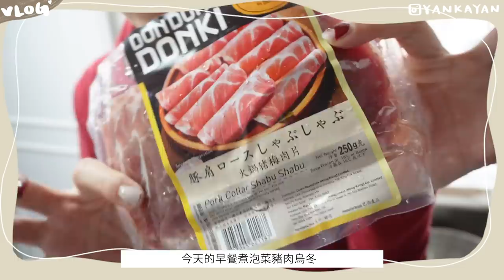【日常Vlog】年度小總結♡ 超額完成目標的一年 考了4個導師牌🧘🏼‍♀️ 如何令自己多點推動力?! 再挑戰煮韓式大醬湯👩🏻‍🍳 (ft. BANANAL)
影片入面提到嘅BANANAL頭髮護理產品我真心覺得用完個頭勁香噴噴🙈
好推介比大家用呀！特別係Baby Musk ☁️ 中意花香嘅可以揀Sweet Fresh Pear🍐
今次同BANANAL推出「Ayanna Set」優惠❤️
洗髮露+沐浴乳+護髮油+頭髮身體噴霧 再送 9包洗髮露體驗套裝 (免運費!!)
用$388就可以買到 ‼️(原價$580)

As always, all opinions are 100% honest and my own.

➪ FAQ 常見問題
Editing Software 編輯影片軟件 // Premiere Pro
My Skin Type 我的膚質// 乾性敏感肌 (T字位夏天小出油)